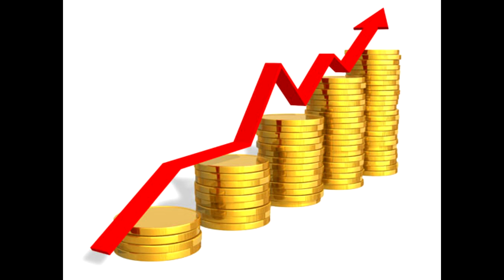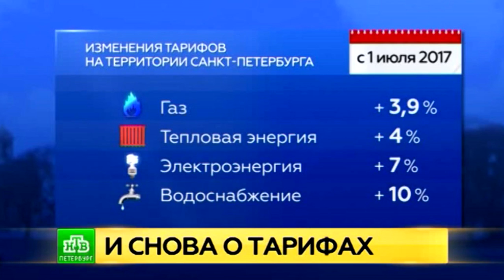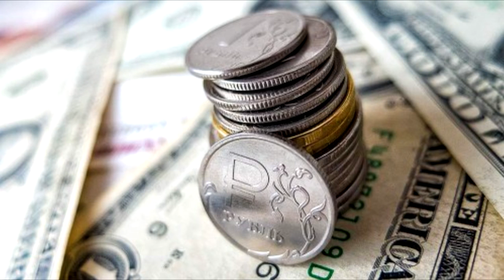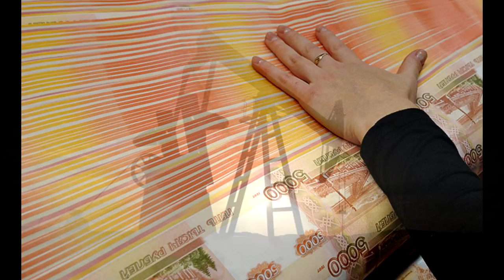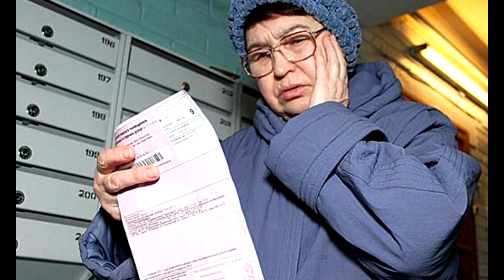📉 Почему падение рубля неизбежно.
Осень 2017 года будет очень горячей для российской биржи и для кошельков россиян.